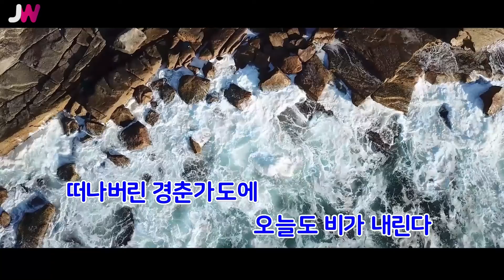[JW노래방] 경춘가도 / 추도성 / JW Karaoke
번호 - 03022
제목 - 경춘가도
가수 - 추도성